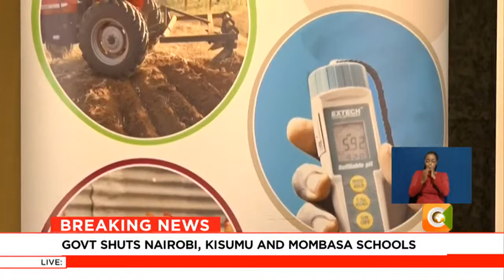Kenya crop and dairy market system project continues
Farmers in the dairy and horticulture value chains are among the beneficiaries of an initiative aimed at increasing their productivity in the country.